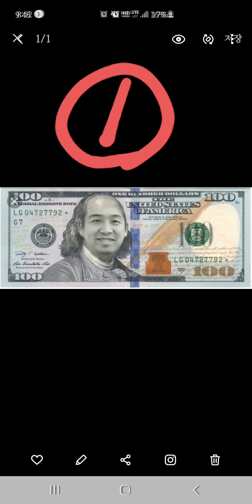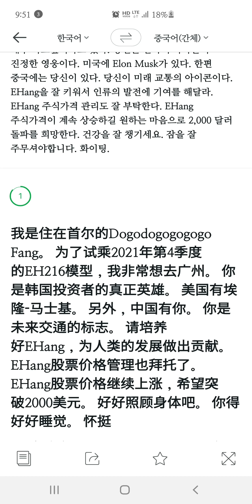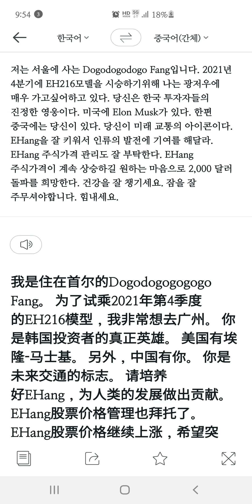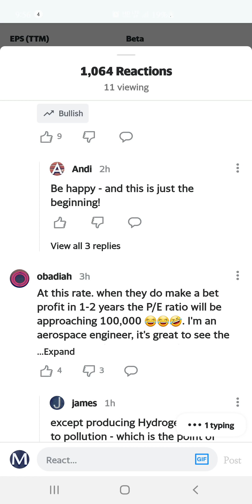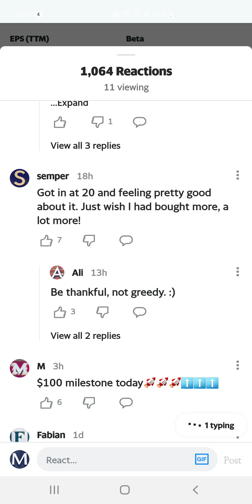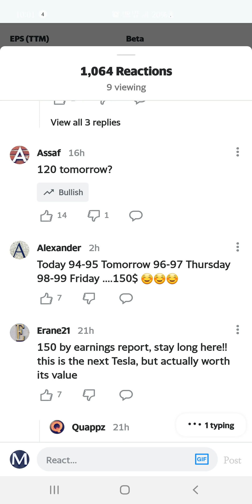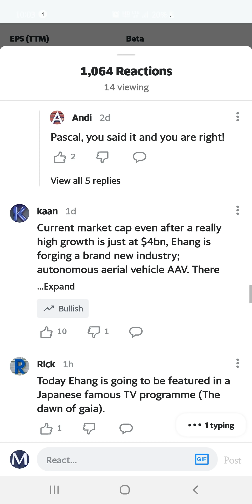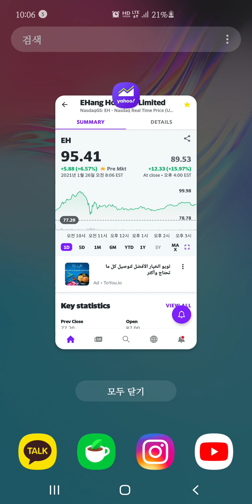2항 100항 2000항! 이항EHang 과연 오늘 3자릿수(3DIGITS) 가나요? Feat. Hu Huazhi EHang CEO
1월26일 장전 분위기 및 주요 소식입니다.

EHang CEO에게 보내는 love letter.

$100 Benjamin Franklin (x) Hu Huazhi(0)

우리 이항이가 $100을 돌파할지 굉장히
주목을 끌 것으로 보입니다. 장전은 +6%($95$)현재 좋구요.

야후 파이낸스 게시판 분위기도 좀 봤구요.
너무 안티가 없네요